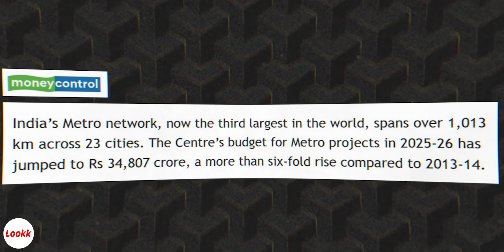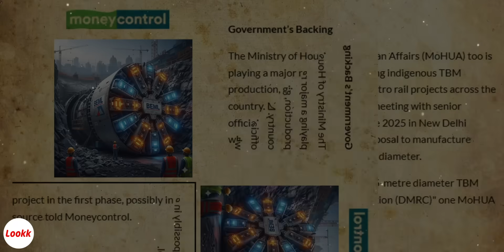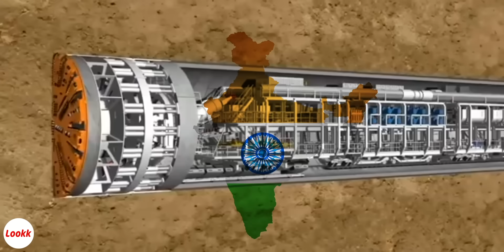India's Own TBM Machine – No More Dependence on China | Lookk